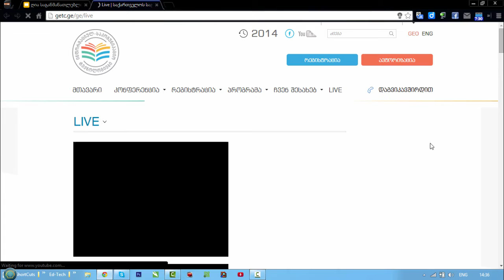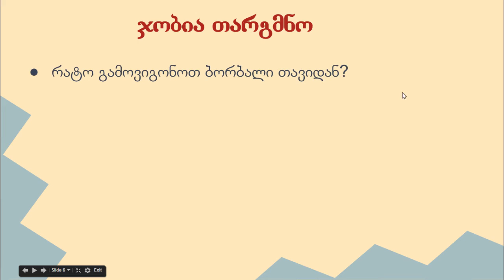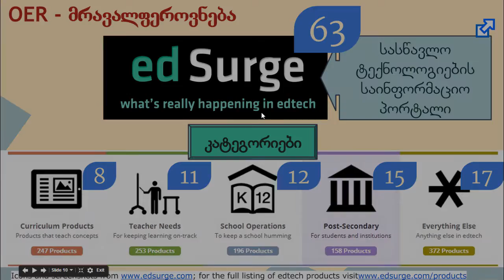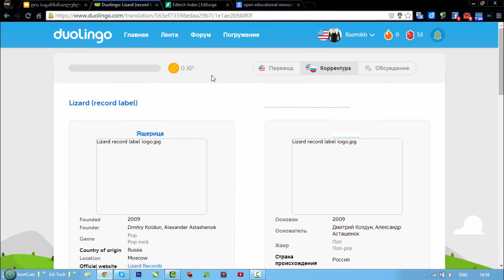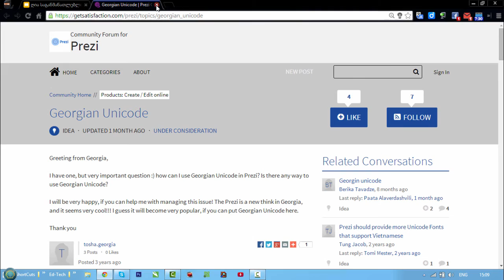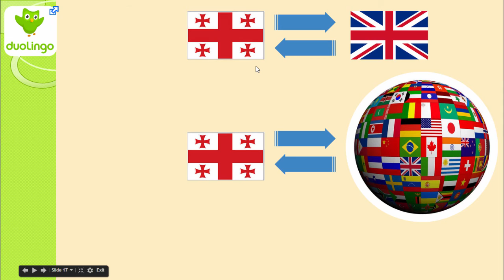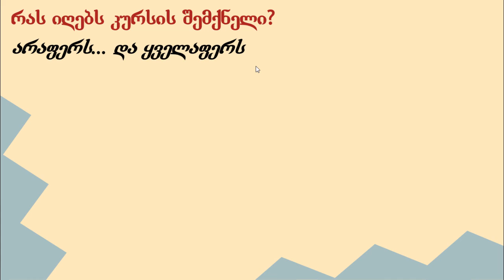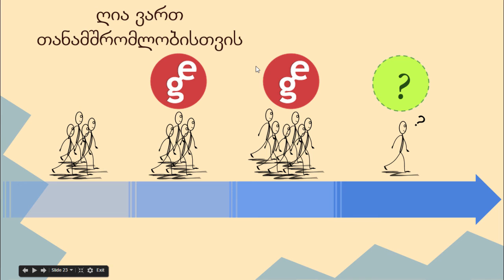ღია საგანმანათლებლო რესურსების გადმოქართულება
__სარჩევი__

რატო (ზოგჯერ) ჯობია თარგმნო - 3:12
რას? როგორ? ვინ? თარგმნის - 6:55
რა არის OER? - 7:50
რას თარგმნი? - 12:45
ტრენინგი - 13:41
როგორ თარგმნი?  - 16:55
_დამხმარე პროგრამები თარგმნისთვის_
Duolingo - 17:45
Amara - 19:10
Crowdin - 20:41
Prezi ქართული ფონტი - 23:48
ვინ თარგმნის? - 24:53
_Duolingo_
Duolingo; უცხო ენების სწავლა - 28:52
Duolingo; სასწავლო კურსის შექმნა - 31:08
Duolingo; მიმოხილვა - 33:58
Duolingo; რას იღებს კურსის შემქნელი - 36:00
_EduCareGeorgia_
ჩვენს შესახებ - 37:53
მიზანი - 39:36